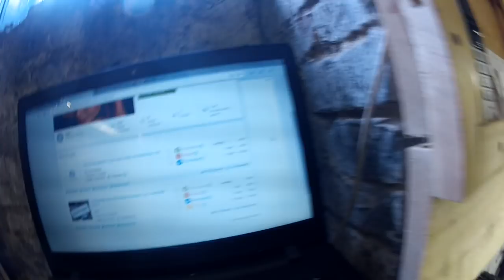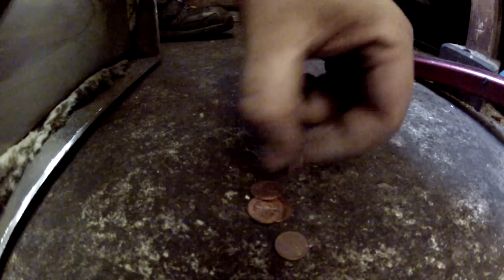Sannino Tretlager Tausch, Der Tresorbruch, Gehörschutz einfach selbstgebaut # 489 Tommys Vlog´s